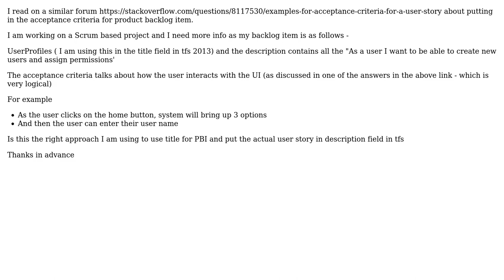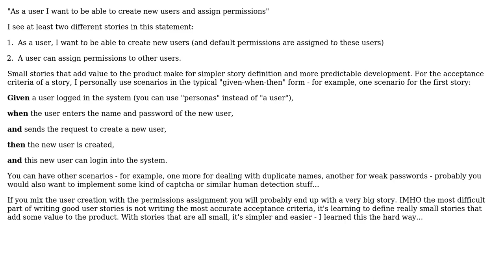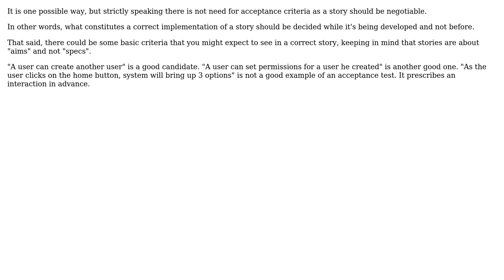Software Engineering: Product backlog acceptance criteria (3 Solutions!!)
Software Engineering: Product backlog acceptance criteria

With thanks & praise to God, and with thanks to the many people who have made this project possible! | Content (except music & images) licensed under CC BY-SA | Music | Images & others | With thanks to user Sklivvz user Robin Green user Passionate BA user BrandonV user AlfredoCasado and the Stack Exchange Network Trademarks are property of their respective owners. You are responsible for your own actions.